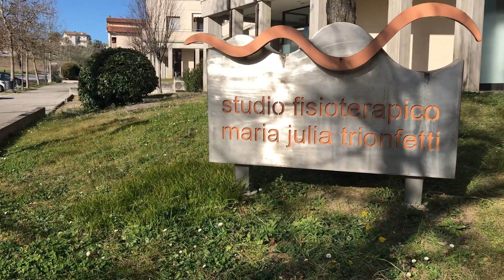Morning vibes | Living in Italy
Hey What's up! I'll show you what a nice vibe in the morning around neighborhood.